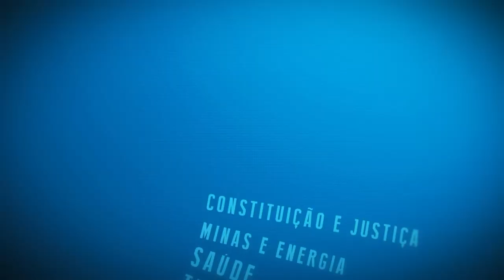Resumo Comissões - Com. Constituição e Justiça - 17/04/24